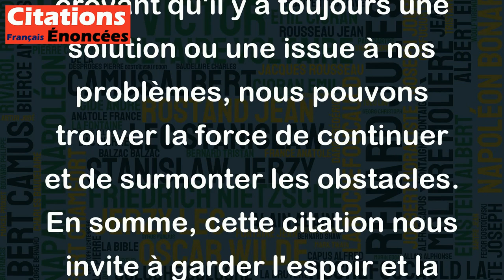La douleur persiste pour qui n'a pas d'espoir. - Hazrat Ali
Cette citation de Hazrat Ali exprime une vérité profonde. La douleur peut sembler insupportable et interminable lorsqu'on ne voit pas d'issue positive ou qu'on ne croit pas en une amélioration de sa situation. C'est pourquoi l'espoir est si important pour surmonter les moments difficiles. En gardant une attitude positive et en croyant qu'il y a toujours une solution ou une issue à nos problèmes, nous pouvons trouver la force de continuer et de surmonter les obstacles. En somme, cette citation nous invite à garder l'espoir et la foi en nos capacités à faire face aux difficultés que nous rencontrons dans la vie.